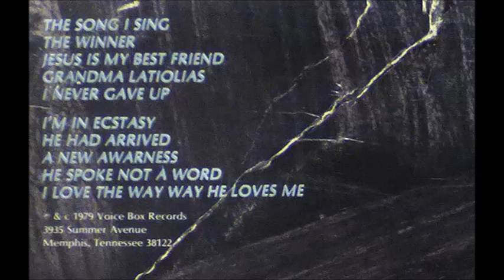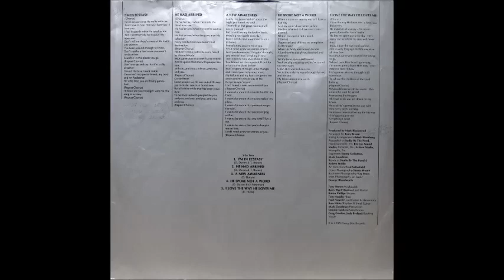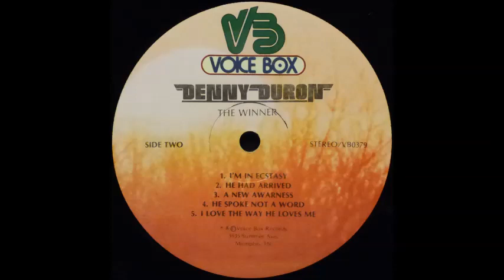Denny Duron - I'm In Ecstasy [1970s Christian Disco]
"I'm In Ecstasy" by Denny Duron from his 1979 album "The Winner".